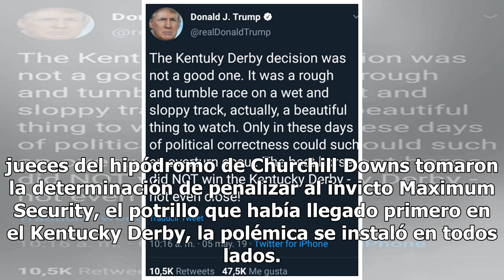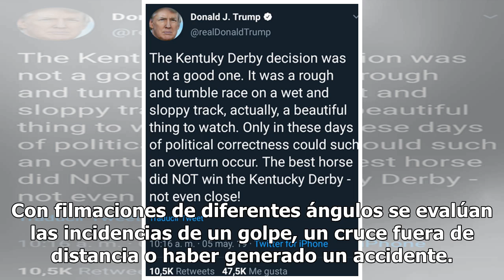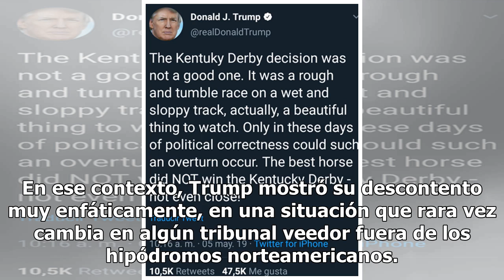Trump se sumó a la polémica del Kentucky Derby: su opinión sobre el VAR del turf